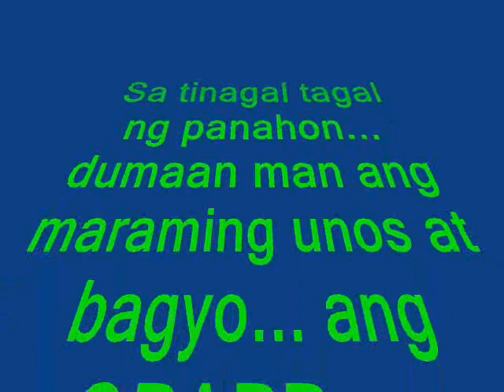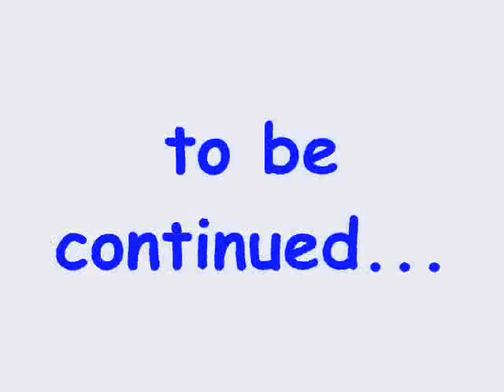opapp moments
opapp pics 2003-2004 by ejun